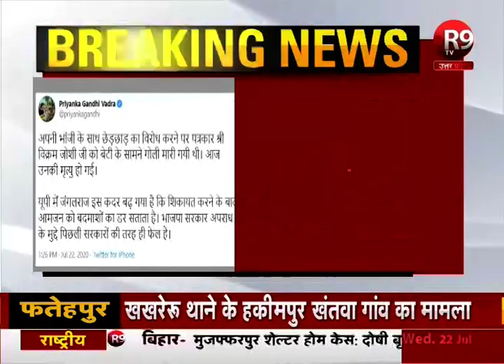यूपी में जंगल राज बढ़ गया है- पत्रकार की मौत पर प्रियंका गांधी ने किया ट्वीट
पत्रकार की मौत मामले पर प्रियंका गांधी ने ट्वीट किया
'बेटी के सामने पत्रकार को गोली मारी गई'
आज विक्रम जोशी की मौत हो गई- प्रियंका गांधी
यूपी में जंगल राज बढ़ गया है- प्रियंका
'शिकायत करने के बाद आमजन को बदमाशों का डर सताता'
'अपराध के मुद्दे पर पिछली सरकारों की तरह बीजेपी भी फेल'